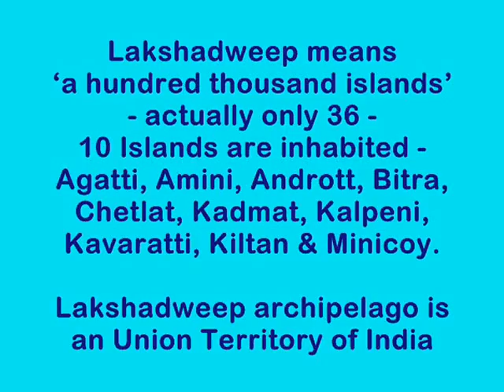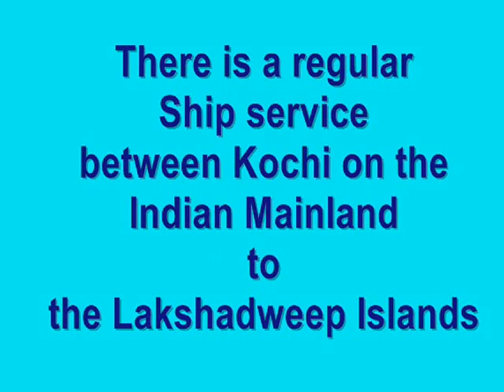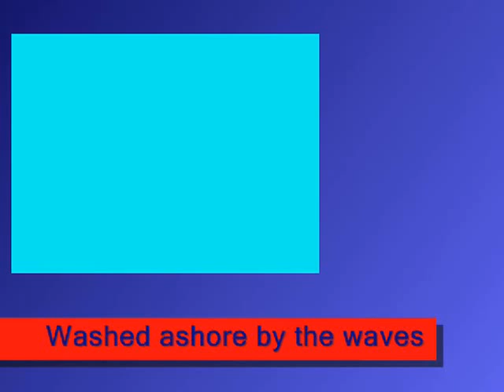Lakshadweep - Coral Archipelago of India in the Arabian Sea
Lakshadweep is a Coral Archipelago of India in the Arabian Sea. Located 200 to 440 kilometres off the South Western coast of India. Earlier it was known as the Laccadive, Minicoy, and Amindivi Islands.
Music used is "Hansadhwani by Ustad Amjad Ali Khan - (I feel your presence)".